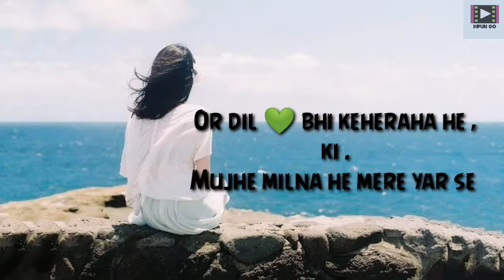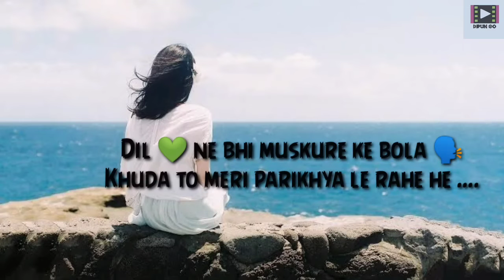Mujhe milna he mare yaarse 👯 // Dosti god Dipungo // A very good friendship status 🥰🥰🥰🥰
isss dunia me dosto se badh kar or kuch,
nehi he ,
A female friendship status 🥰
bahot din hogeya milke or wo usko Milne ko trash Raha he 🥺🥺🥺🥺
uski akhe vi tarash rahi he or hawa v tarasne lagihe
Titel - Milna he mujhe mere yar se
Writer:- Geluchuaa 🥰🥰
Edit:-Dipun